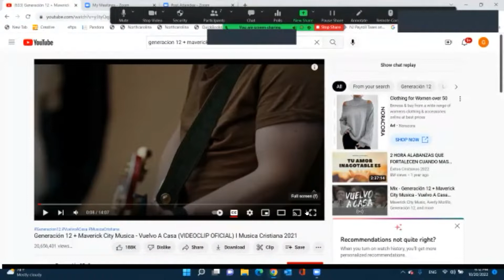Reunion Casa del Alfarero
Invitado Especial Samuel Zapata con su palabra la Parabola del hijo prodigo.